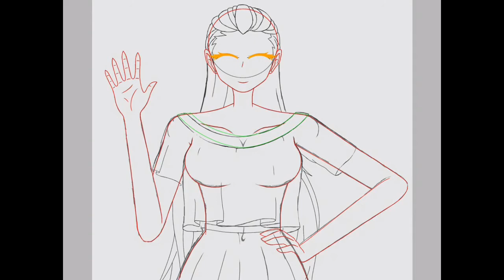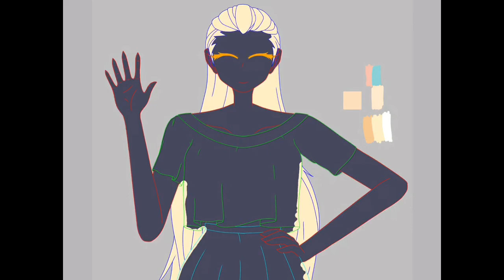Happy! (Mha Oc Speedpaint)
Info
Drawing and recording: IbisPaint X
Editing software: iMovie